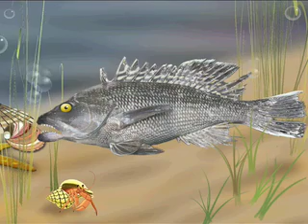CapeCast: March 28; An adventure at the Cape's tip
On today's CapeCast: We trek to the spectacular Provincetown breakwater, plus compelling Truro fire video and house movin' on North Beach.